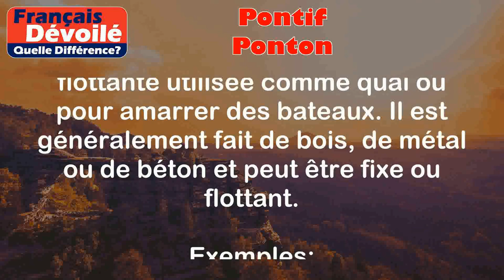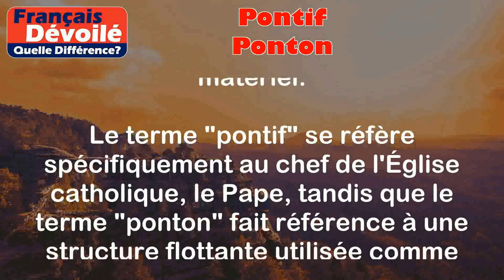Pontif et Ponton (Quelle Diff.)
Pontif:
Un pontif est un titre donné au Pape, chef de l'Église catholique. Le mot "pontif" est dérivé du latin "pontifex", qui signifie "constructeur de ponts". Le Pape est considéré comme le pont entre Dieu et les fidèles.

Exemples:
- Le Pape François est le pontif actuel de l'Église catholique.
- Le pontif Jean-Paul II était très apprécié pour son charisme et son ouverture d'esprit.

Ponton:
Un ponton est une plateforme flottante utilisée comme quai ou pour amarrer des bateaux. Il est généralement fait de bois, de métal ou de béton et peut être fixe ou flottant.

Exemples:
- Les plaisanciers ont amarré leurs bateaux au ponton du port.
- Les pêcheurs se sont rassemblés sur le ponton pour préparer leur matériel.

Différence entre les deux termes:

Le terme "pontif" se réfère spécifiquement au chef de l'Église catholique, le Pape, tandis que le terme "ponton" fait référence à une structure flottante utilisée comme quai ou pour amarrer des bateaux. La principale différence réside donc dans leur contexte d'utilisation et leur signification spécifique.